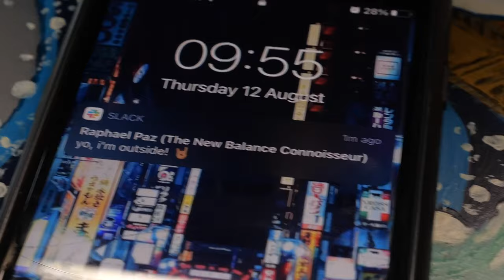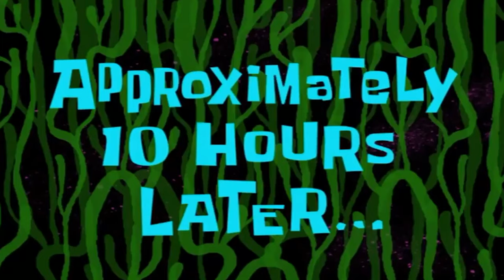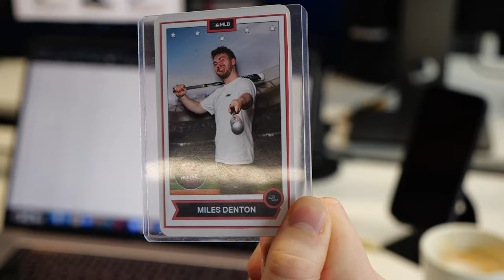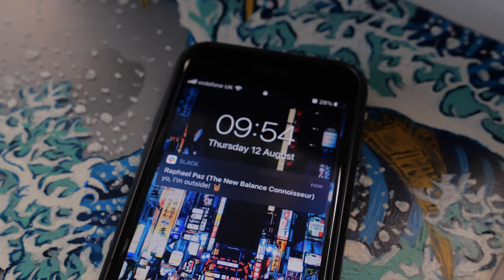THE SHOE THAT STARTED THE SOLE SUPPLIER! - In:Sole Ep.4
Another week and another exciting episode of In:Sole. This week we get another look behind the scenes to see what it takes to put together an ad for the one and only Nike. We got the opportunity to work with Nike to highlight the heritage of the Nike Huarache, a shoe that means a lot to us here at The Sole Supplier, but particularly to our CEO, George.

The Huarache was the shoe that started The Sole Supplier and would eventually take George from working out of a spare room in his Mum’s house to a 40 man office in Central London. Working on this campaign meant a great deal to our team so we hope you enjoy this behind the scenes look at what it took to put together the ad.

From North to South, East to West, our creative team were out shooting all over London this week. The Huarache means a lot to many different communities so we wanted to represent that with this ad. Be sure to check it out if you haven’t already!

We also got some HUGE news this week. Our CMO, Dan, had the best pickup of the year, as he welcomed his son into the world! We’re all incredibly happy for Dan and his family and we’re looking forward to seeing what sneakers the little guy will be rocking. Congrats Dan.

The excitement never stops as we’re off to an event at Home Run House with The Basement x MLB. Food, drinks, games and old friends, it was great to get back to these events now that COVID restrictions are being eased. The sneaker industry is an incredibly social industry so it was great to get to talk with other members of the industry and make some new friends along the way.

To wrap up we welcomed three new faces to the vlog and to the office. First up is George’s dog, Chapo. A dog in the office can really raise morale and it was the perfect way to end the week. Next, we introduce you to our new Social Media Executive, Craig and our Content Writer, Raph.

Let us know what you would like to see next in the vlog and who you would like to know more about from our team in the comments below!
Timestamps:
00:00 - Intro
00:44 - The Shoe That Started The Sole Supplier
01:25 - Nike Huarache Campaign
03:13 - A Very Special Announcement
04:17 - MLB x The Basement
07:49 - Bring Your Dog to Work Day
08:20 - Welcome to the Team
09:26 - Outro

Europe’s leading sneaker news website serving over 2 million people per month; we educate and help you find your next pair of trainers.

- Early unboxings
- How to cop guides
- City store guides city store guides
- Reviews of new trainers
- Podcast with industry guests

Hit up our website for the hottest sneaker news, release dates and more